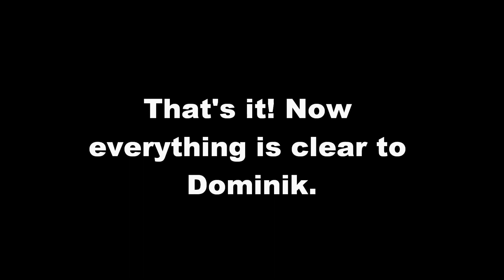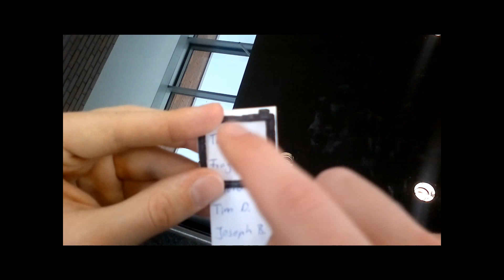Video Prototype: Detective Overview | Hasso-Plattner-Institut | HCI lecture | WS 2011/12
our video prototype